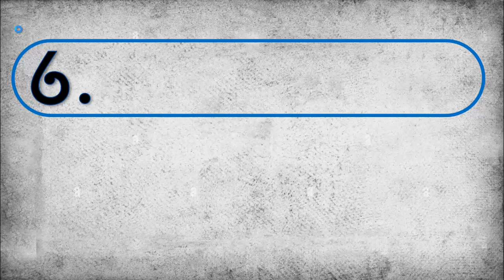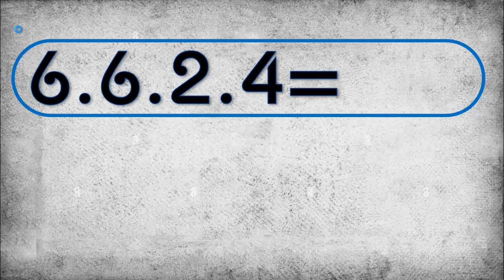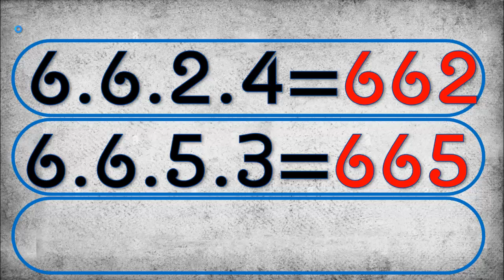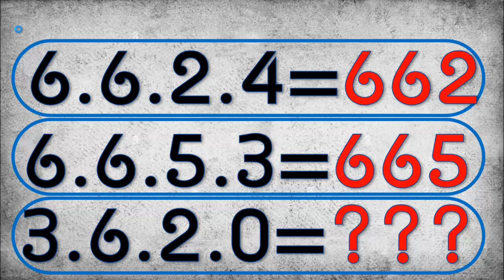ไทยเคล็ดลับ ทดลองออกสลากงวดนี้, ไทยเคล็ดลับ, ทดลองออกหวยงวดนี้,แนวทางรัฐบาลไทยงวดนี้, 16 ตุลาคม 256